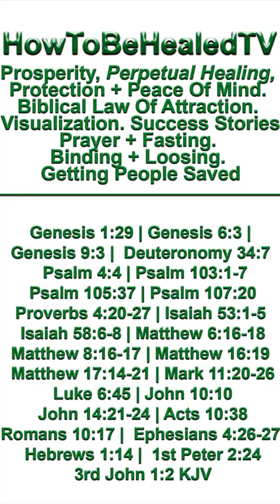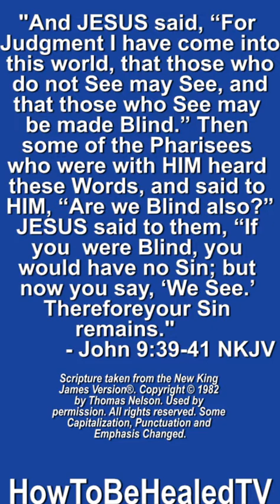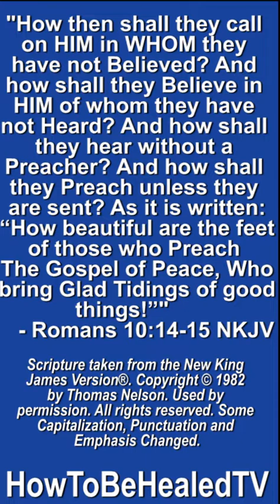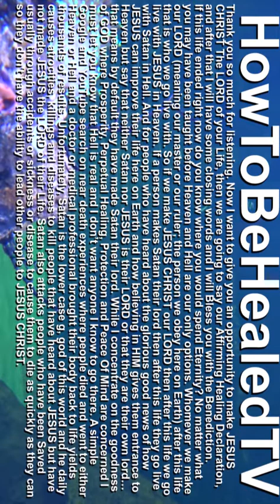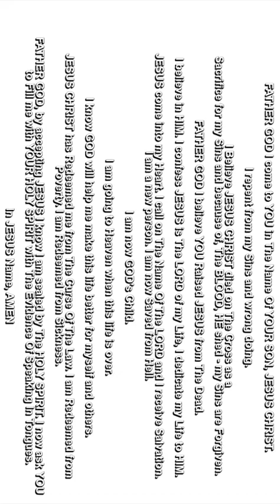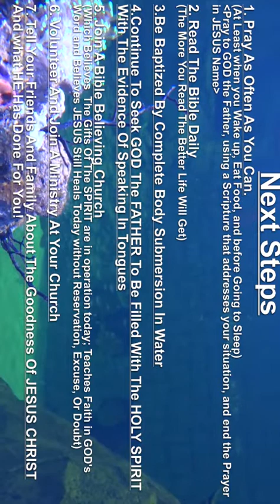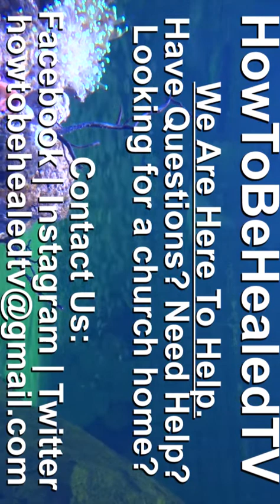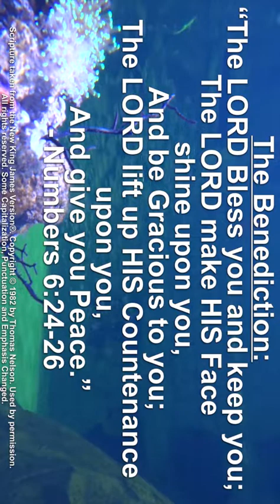Holiness Is Still Right: Stacy Hampton (2019) - Positioning For The Blind Man - Prayer And Fasting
Stacy Hampton - Positioning For The Blind Man (2019)  Prayer And Fasting - Holiness Is Still Right - - Paul The Apostle -HowToBeHealedTV

Special Thanks to Stacy Hampton for permission to use this amazing teaching.

0:00 - Introduction
0:22 - See Acts Chapter 9
1:08 - Prayer For People To Accept JESUS As LORD and Savior
1:56 - Paul's Divine Appointment
6:52 - Prayer *And* Fasting
10:51 - Are You Prepared To Lead The Blind Man TO CHRIST
13:01- Holiness IS Still Right
17:45 - Stacy's Divine Appointment
18:58 - Put GOD First
20:22 - Prayer Answered 1 New Salvation and 1 ReDedication
21:17 Accepting JESUS As LORD
24:57 Prayer Of Salvation
27:15 Next Steps After Getting Saved
35:09 We Are Here To Help (Contact Information)
35:35 Just Take Your Healing
37:14 Daily Homework Assignment (Training In The WORD)
39:27 Affirming Declaration
40:42 Disclaimer
41:48 The Benediction

Download TubeBuddy Free It's The Premier YouTube Channel Management Tool. (Its A Free Plugin For Google Chrome). It really helped me grow my YouTube Channel and improve my Keywords and Search Engine Optimization.
-Support HowToBeHealedTV:
- Purchase Items From The Channel Amazon WishList
( equipment that will be sent to me)
-Purchase HowToBeHealedTV Curriculum:
*Healing*
Gloria Copeland - GOD's Prescription For Divine Health
Dodie Osteen - Healed Of Cancer
Kenneth E Hagin - God's Word on Divine Healing (Spiritual Growth)
Chris Beat Cancer: A Comprehensive Plan For Healing Naturally
F.F. Bosworth - Christ the Healer
Michael Dye + George H. Malkmus - God's Way to Ultimate Health: A Common Sense Guide for Eliminating Sickness Through Nutrition
Kenneth E Hagin - How To Keep Your Healing
Paula Black: Life, Cancer and God: Beating Terminal Cancer
*Prosperity*
Kenneth Copeland - Laws of Prosperity
Kenneth E Hagin - How GOD Taught Me About Prosperity
Leroy Thompson - Money Cometh To The Body Of Christ
Charles Capps - God's Creative Power Gift Collection [BOX SET] (Leather Bound)
Steven K. Scott's - Richest Man Who Ever Lived: King Solomon's Secrets to Success, Wealth, and Happiness
Synquette K. Wilks - The Master Reset: A girl’s ultimate guide to freeing up space on her spiritual hard drive
*Fasting For Spiritual Breakthrough*
*Jentzen Franklin - Fasting: Opening the door to a deeper, more intimate, more powerful relationship with God
Elmer L Towns - Fasting for Spiritual Breakthrough
*Prayer*
Germaine Copeland - Prayers That Avail Much, 25th Anniversary Commemorative Leather Edition
Germaine Copeland - Prayers That Avail Much for the Workplace
*The Believers Authority*
Kenneth E Hagin - The Believer's Authority
Rev. J. A. MacMillan - The Authority of the Believer, Principles Set Forth in the Epistle to the Ephesians

Not a doctor, physician or licensed medical professions. This information has not been evaluated by the Food And Drug Administration. This channel doesn’t include professional diagnosis, opinion, treatment or services to you or anyone else for any medical or psychological condition, nor to prevent, treat, mitigate or cure such conditions and is not a substitute for medical or professional care. Financial Results Not Typical. By accessing this information you release everyone from any liability for your actions or inaction concerting information provided by HowToBeHealedTV